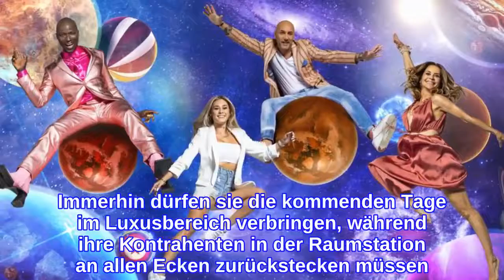Raumstation oder Big Planet: Promi-BB-Stars duellieren sich!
Für diese neuen Bewohner startete das Promi Big Brother-Abenteuer direkt mit einem spannenden Duell! In der aktuellen Folge der beliebten Realityshow machten sich Gitta Saxx (56), Papis Loveday (44), Payton Ramolla (21) und Paco Steinbeck (46) auf den Weg ins TV-Weltall. Jedoch stellte sie der große Bruder direkt zu Beginn vor eine große Herausforderung – in Zweiergruppen mussten sie um den Einzug in den Luxusbereich kämpfen. Welches Team konnte das Duell für sich entscheiden und darf damit den Big Planet bewohnen?Gitta und Papis sowie Payton und Paco mussten im Rahmen der Challenge im Außenbereich in schwindelerregende Höhe hinaufsteigen: An versetzt angebrachten Leitern kletterten die "Promi Big Brother"-Kandidaten nämlich um die Wette. Allerdings kam ein Team ein kleines bisschen schneller am Ziel an als das andere – und zwar Gitta und Papis! Somit ziehen das Playmate und das Model auf den beliebten Big Planet. Payton und Paco müssen sich hingegen mit der Raumstation zufriedengeben.Kein Wunder, dass die Freude bei Gitta und Papis da besonders groß war! Immerhin dürfen sie die kommenden Tage im Luxusbereich verbringen, während ihre Kontrahenten in der Raumstation an allen Ecken zurückstecken müssen. "Gibts da auch einen Whirlpool?", fragte Gitta den Moderator Jochen Schropp (42) nach ihrem Duell-Sieg ganz frech.Tipps für Promiflash?
INFORMATION
• Source: promiflash